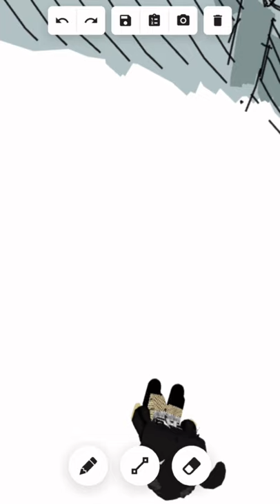drawing random ppl in free draw 2 pt1